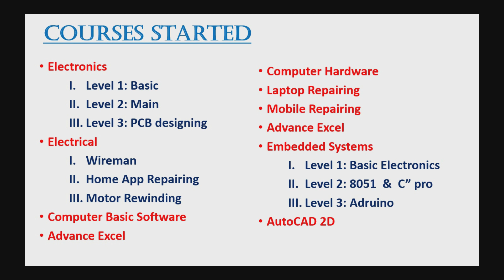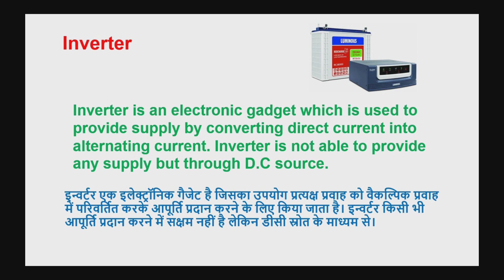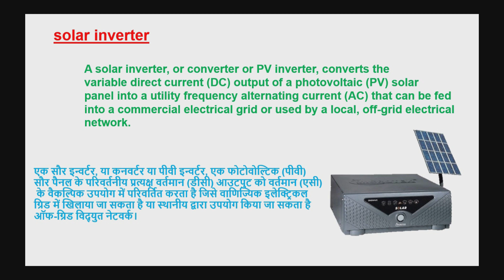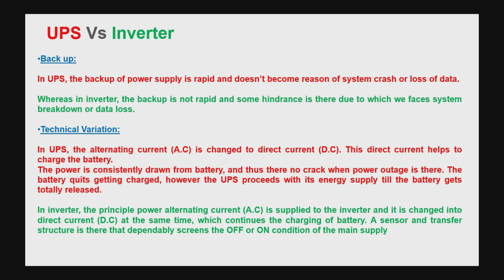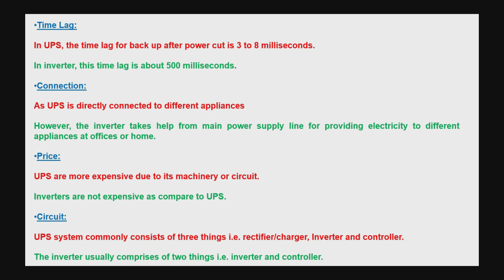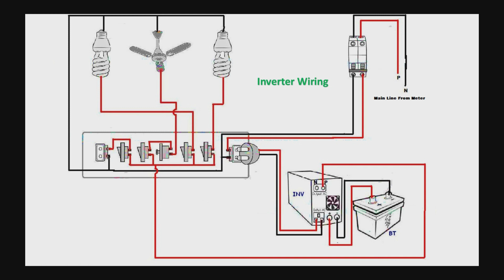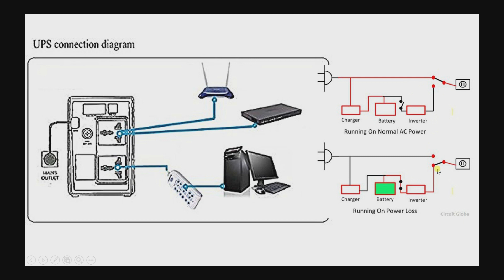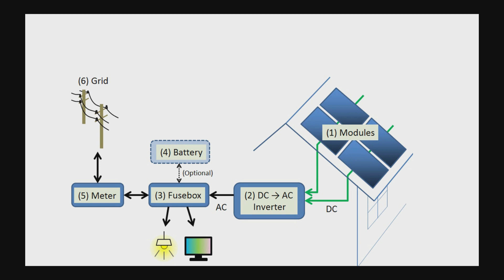Difference Between Inverter, UPS & Solar Inverter | इन्वर्टर, यूपीएस और सोलर इन्वर्टर के बीच अंतर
In this topic we are trying to over full details information and working of Inverter, Solar Inverter, and UPS in full details.. all in Hindi. with proper wiring method and proper difference between all this 3 devises..